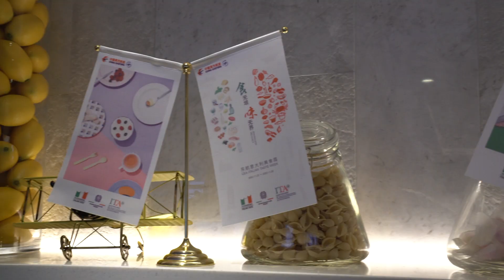CEA Italian Taste Week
This week, CEAir and ITAtradeagency held an ItalianTaste Week event at Shanghai. Consul General Michele Cecchi wrote a welcome letter for the event. Cinzia Sarli, representative of ITA in Shanghai, exchanged Chinese & Italian menus with Zhang Peng, creative director of ECC. The dishes are selected from the "Foodbox Challenge" designed by the Shanghai Office of the Italian Trade Agency. Click the video to find more!